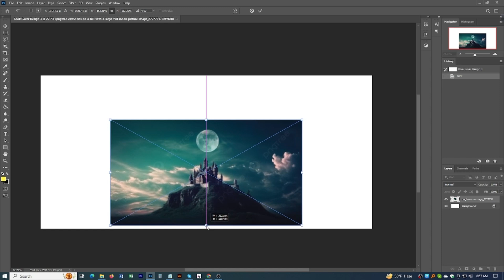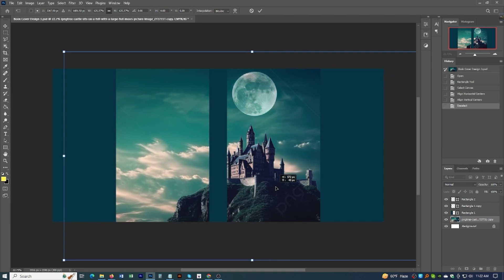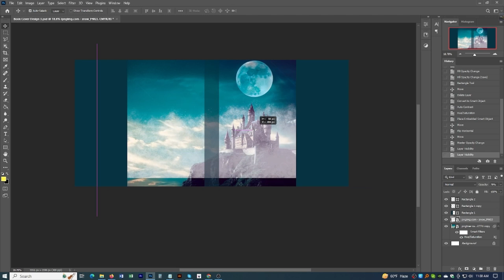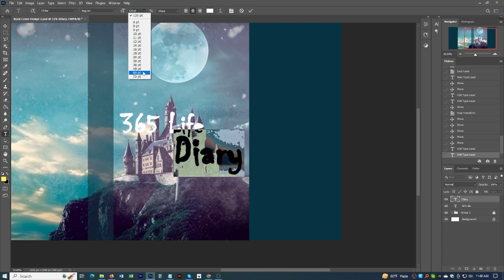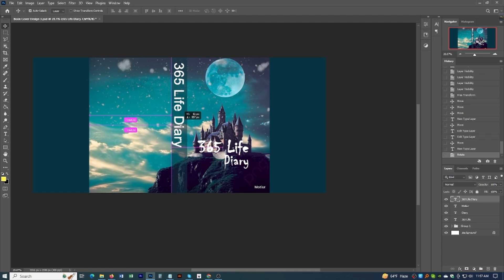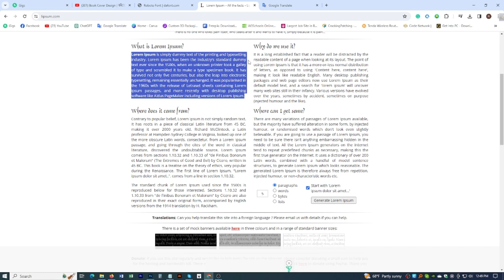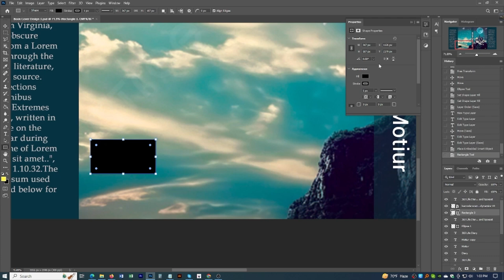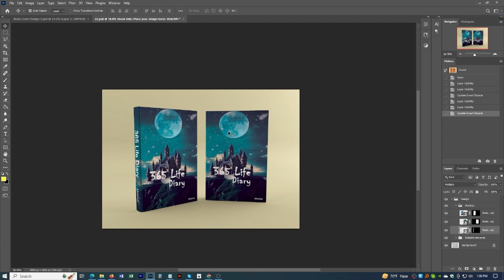Designing Professional Book Covers: Step-by-Step Tutorial | বইয়ের কভার তৈরি | প্রচ্ছদ ডিজাইন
Welcome to Motiur Rahman!

In this comprehensive book cover design tutorial, we'll guide you through the step-by-step process of creating professional and visually appealing covers for your literary masterpiece. Whether you're a seasoned author or just starting your writing journey, mastering the art of book cover design is crucial for grabbing readers' attention.

📘 What You'll Learn:

Essential elements of a compelling book cover.
Pro tips for designing eye-catching covers that sell.
Step-by-step guide from concept to final design.
SEO-friendly techniques to optimize your book's visual appeal.
🎨 Tools and Resources:
To follow along, you'll need basic design tools like Photoshop. Don't worry if you're a beginner – we'll make it easy for you to create a professional-looking book cover that stands out.

👨‍🏫 Who is This Tutorial For:

Authors looking to enhance the marketability of their books.
Self-publishers seeking to create their own captivating covers.
Design enthusiasts interested in book cover design.

Ready to elevate your book cover design skills? Let's dive in and create a cover that not only looks fantastic but also attracts readers to your literary work.